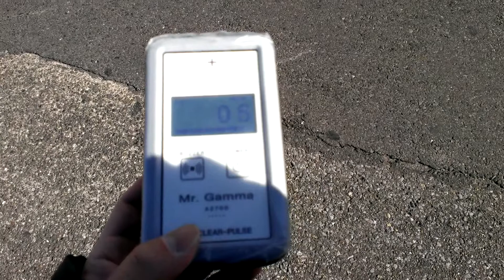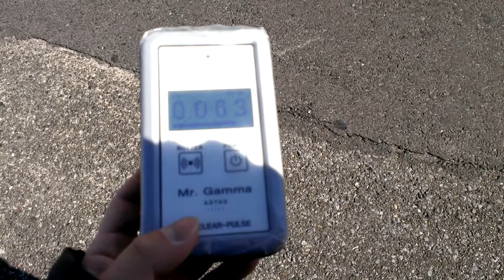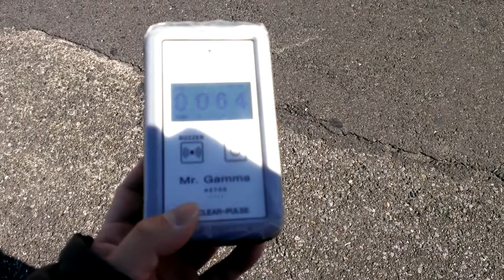2013/11 千葉県木更津市大和１丁目 放射線量 アスファルト上の１ｍ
ＪＲ木更津駅東口付近の道路(アスファルト)上を手持ち高さ１ｍで測ってみました。
測定器はCLEAR-PULSE A2700 Mr.Gamma(メーカー出荷時簡易校正済みのエネルギー補償付き)です。